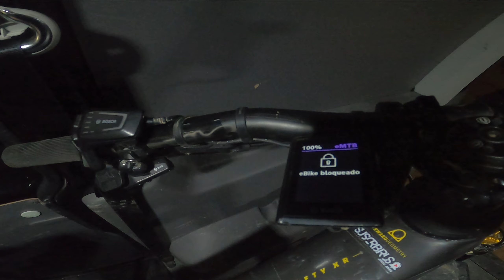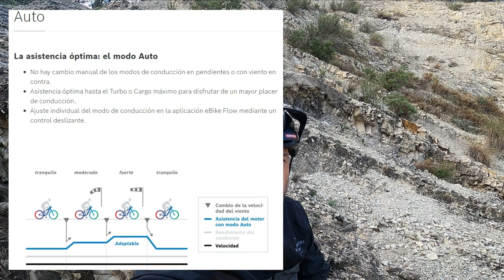BOSCH Smart Sistem eBike 😲 NUEVAS ACTUALIZACIONES 2022🤔Navegación + Hill-hold+... Con KIOX 300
Explico las FUNCIONES que se han activado con las últimas ACTUALIZACIONES de BOSCH Smart System eBike a final del 2022. Como la navegación con Kiox 300, el enlace con Komoot, el Hill-hold, pantallas nuevas, el bloqueo con el móvil, etc.

0:00 Introducción
2:17 Actualizar aplicación Bosch Smart System
2:54 Bosch eBike Lock
4:56 Kiox 300 Pantalla Altitud
5:29 Kiox 300 Pantalla Potencia y Cadencia
6:02 Kiox 300 indicador de cambio de marcha
6:22 Kiox 300 Indicador Fijo de Velocidad, hora o batería
6:47 Navegacion con Bosch Kiox 300
8:16 Nuevos modos Bosch Smart System
8:47 Libro de Mantenimiento Bosch eBike
9:01 Hill Hold Bosch eBike